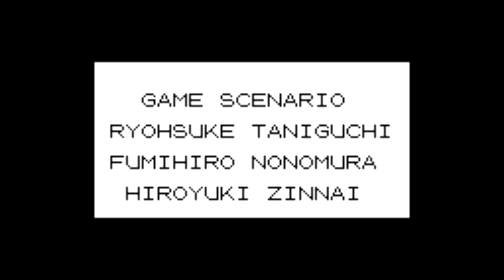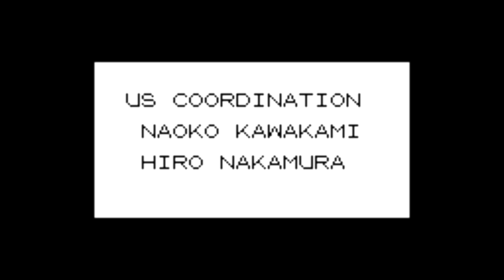How Fast can you beat Pokemon Blue with just a Charizard?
See my complete Tier List Here! WARNING, contains spoilers. Contains Mons that have not yet come to the channel

Starter pokemon tend to be very reliable, and very balanced. Usually having certain stats lower or higher than the other starters. Charizard has middle of the pack Attack and Special, but it has the best speed of all of the starters. While it has resistance to ground moves unlike its preevolutions, it has a 4x weakness to Rock-type moves and Ice-type moves are neutrally effective unlike its preevolutions who resist Ice. Charizard arguably has the best movepull of all Fire-Types in Generation  1. Can it use this to its advantage and clock in with a time for the S-tier? Or will it find itself in the dog house with Arcanine and Ninetales?

RULES:
1. I can only use Charizard in battle. Other pokemon can be obtained for HMs ONLY.
2. No items in battle.
3. No glitches or exploits (badge boost is the exception due to the faulty programming of Red/ Blue).
4. No Double Team TM until level 100. Pokemon that learn the move naturally get an exception (new as of 6/18/23).
5. No saving between Elite 4 members.

What is the Badge Boost Glitch? When you collect odd numbered badges, the game boosts a stat by 12.5%. Brock gives attack, Surge gives defense, Koga gives speed, and Blaine gives special. When any of your stats are modified, even if your opponent uses a move to modify your stats like Growl, the badge boosts are re-applied. So If you use Swords Dance, you also gain an additional 12.5% in Speed/Defense/Special (on top of the 12.5% you were supposed to be getting). When you level up, the game corrects this error and recalculates your stats, and only the non-glitch 12.5% remains.